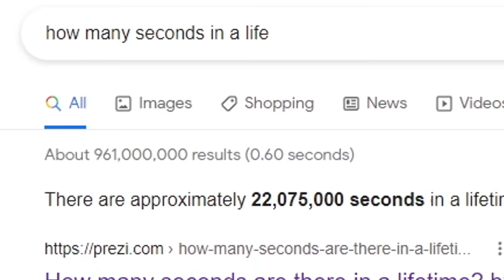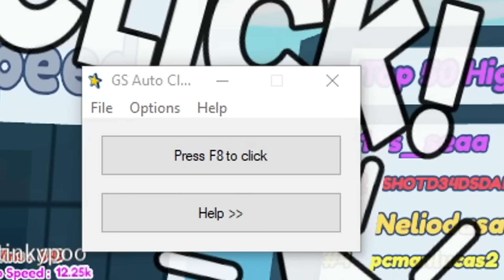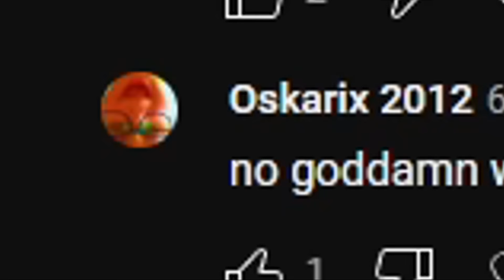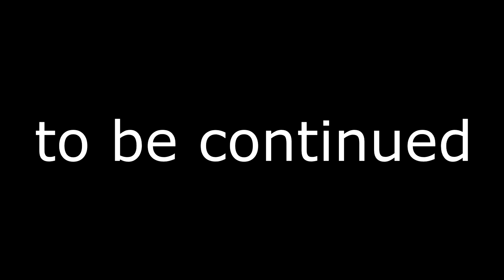I Played Roblox for 24 Hours ... help me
This is my worst video, I blame Roblox and I blame oskarix, but never blame myself